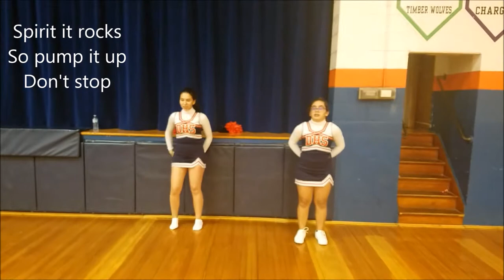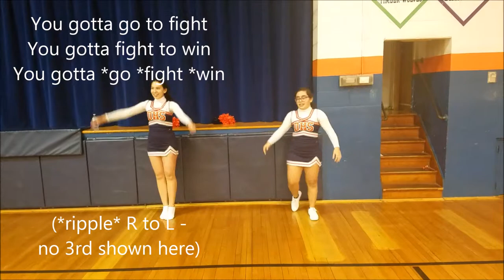DePue High School Cheer compilation video 2018-2019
Every cheer from the 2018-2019 season
*Cheers with an *asterisk* will be used for the 2019 Homecoming Parade/Pep Assembly*
*There are 22 cheers to learn for Homecoming! 21 of them are in this video*
*Stand Up, Be Proud... is missing*

0:09 Starting Line-up (He's a Giant, He's Tough)

OPENING CHEERS
*1:10 Cheer for the Giants*
*1:27 V-I-C-T-O-R-Y*
*1:46 Fired Up*
*2:03 Best around*

FLOOR CHEERS
2:16 Walkout
2:32 Stand up yell Orange
2:49 The Giants, yeah!
3:15 DHS is here to cheer
*3:36 The Giants are here*
3:52 When I say Orange, you say Blue

FREE THROW CHEERS
4:16 SIN KIT
4:24 Aww whoosh
4:27 We want another one
4:33 S-I-N-K

REBOUND CHEERS
4:39 R-E-B-O-U-N-D
4:46 R R-E
4:55 Rebound that basketball

THREE POINT CHEER
5:04 BAS KET

TIME OUT CHEERS
*5:14 Little Giants*
*5:26 Giants Giants Go Go*
*5:35 Orange, White and Blue*
*5:48 D D D with and H*
*6:01 Let's go Giants Let's go*
*6:08 Here we go Giants Here we go*
*6:15 Who who who are we*

DEFENSE CHEERS
6:25 T to the A to the K to the E
6:39 D D D Defense
6:50 Defense get tough
7:05 Defense defense - Get your hands up
7:22 Take take take it away
7:33 They got that ball

OFFENSE CHEERS
7:50 Shoot through for  2
7:58 Basket basket
8:11 M-O-V-E
8:24 Drive, drive
8:37 Take it down
8:52 Offense get to it
9:08 S-C O-R-E
9:19 Hey we want 2
9:32 Go big blue
9:45 Shoot it up
9:54 Shoot that ball

GENERIC CHEERS
10:12 To the G to the O
10:24 Giants get tough
10:36 We've got spirit
*10:56 DHS we're #1*
*11:12 Orange, blue and white*
*11:25 L-I-T-T-L-E G-I-A-N-T-S*
*11:40 What's your favorite color, Giants?*
11:54 G-I-A N-T-S (chickens)
12:05 Spirit it rocks
12:18 F-I-G-H-T
12:30 Go go go
*12:40 The Giants are coming*
12:57 B-E-A-T
*13:09 Who are you yelling for?*
13:21 We are super
*13:36 Here we go Orange and Blue*
13:59 Let's go let's fight
*14:12 We got that winning spirit*
*14:37 [Pressure] we got this game*
14:58 Action Giants
15:19 You gotta go to fight
15:32 Who rocks this G-Y-M?

15:53 Loyalty